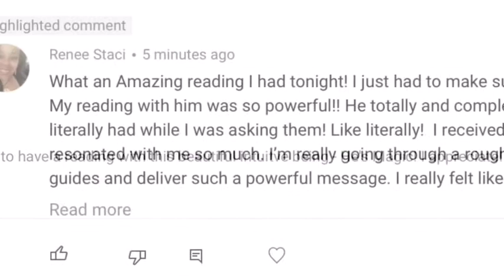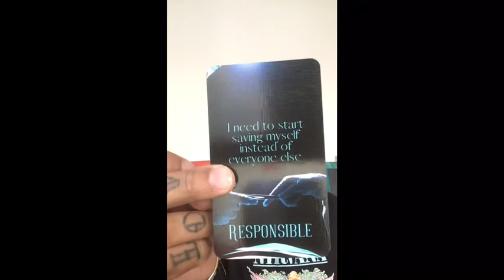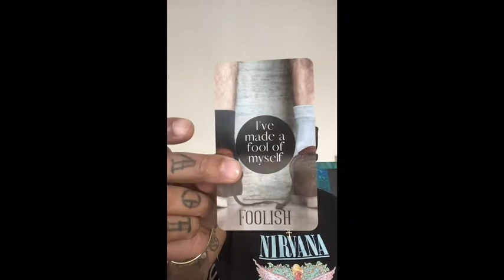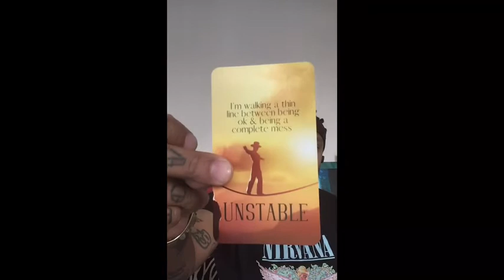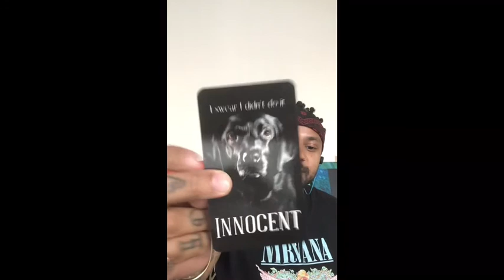Current feelings ( reading ) 🧿💙✨